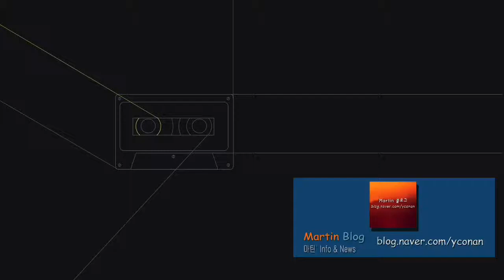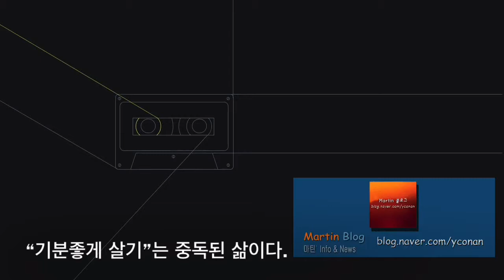♠️비트겐슈타인의 말-인생을 바꾸고 싶다면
♠️비트겐슈타인의 말-인생을 바꾸기
🔴기분이 아니라 ‘삶의 태도’다.
❌기분 따위에 인생을 낭비하지 마라.
❤️태도를 바꾸면 인생이 바뀐다.